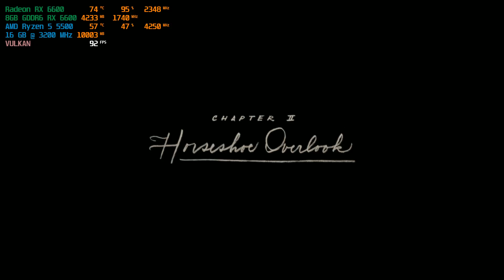Red Dead Redemption 2 - RX 6600 Ryzen 5 5500